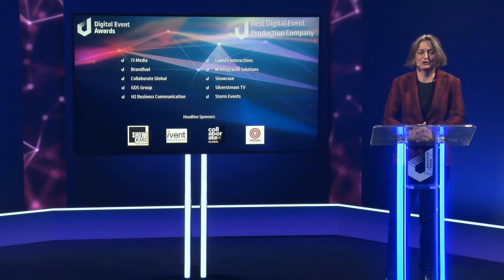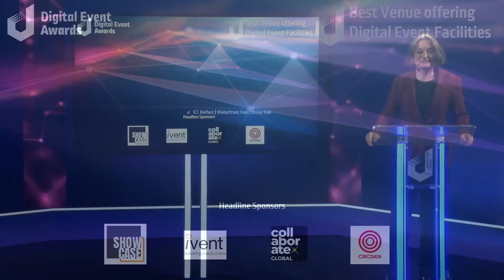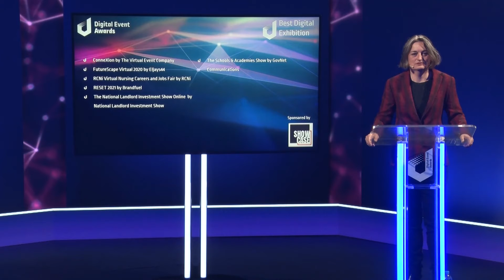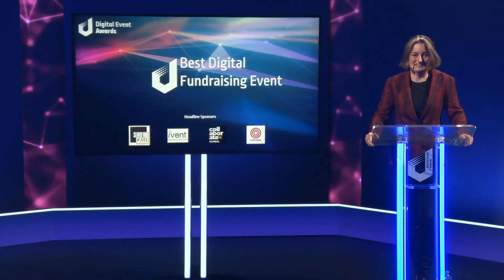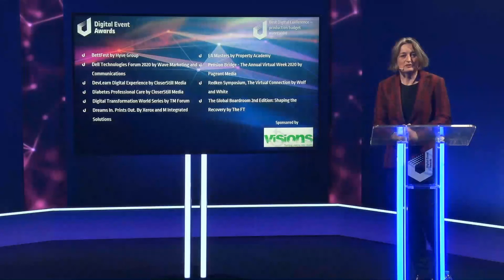Digital Event Awards 2021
The inaugural Digital Event Awards (DEAs) took place on 18 March at Aztec Studios, where 21 winners were announced from a shortlist of hundreds of entries.

The free-to-attend event celebrated the excellence in digital events that have seen a crucial development over the past year, and was hosted by comedian Zoe Lyons.

The winners of the 2021 Digital Event Awards:

WINNER – ACT’s Not The Annual Dinner by Association of Corporate Treasurers
 -  19:27

WINNER – Emerging Payments Awards by 73 Media - 17:02

WINNER – CPC 2020 Live! By CloserStill Media - 48:10

WINNER – Digital Transformation World Series by TM Forum - 50:13

WINNER – YouTubeBlack Black History Month (And Beyond) by YouTube - 46:16

WINNER – Top Drawer On Demand by Clarion Events
 - 20:47

Best Digital Event Production Company
WINNER – GDS Group - 26:42

Best Digital Event Revenue Model
WINNER – Diabetes Professional Care by CloserStill Media - 40:08

WINNER – ConneXion by The Virtual Event Company - 37:52

WINNER – BGC Virtual Charity Day 2020 by Brandfuel - 41:10

Best Digital Internal Communications Event
WINNER – Product Launch Summit by Roche and The Creative Engagement Group - 42:42

Best Digital Festival
WINNER – Lost Horizon Festival by Lost Horizon
 - 22:15

WINNER – [LIVE] SIG 2020 by esri France and Eventmaker
 - 25:00

WINNER – Life Unstoppable by Samsung and Smyle - 28:07

Best Digital Training Series
WINNER – Lockdown Webinars by The Square Metre Group - 32:28

Best Live Streaming Experience
WINNER- New York Evening Auction by Sotheby’s and Anna Valley
 - 23:20

WINNER – Finance in Sport Conference by Premier Sports Network - 45:02

Best Stand-Alone Webinar
WINNER – Ahead Global – by Sleeper Media and Silverstream TV/H2 - 33:28

Best Technology Platform, The Event Site
WINNER – Swapcard - 34:57

Best Venue offering Digital Event Facilities
WINNER – Pixl in Partnership with John Henrys - 36:59

Best Webinar Series
WINNER – Diabetes Professional Care by CloserStill Media - 30:31